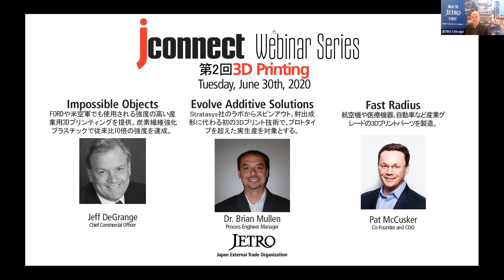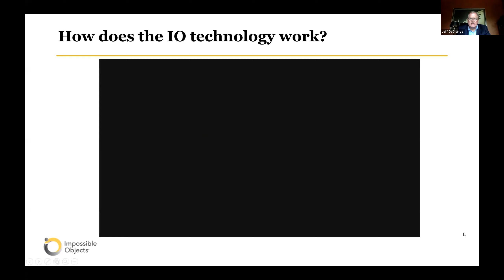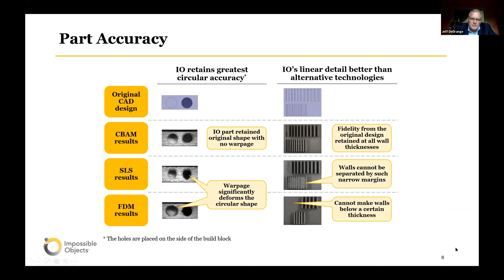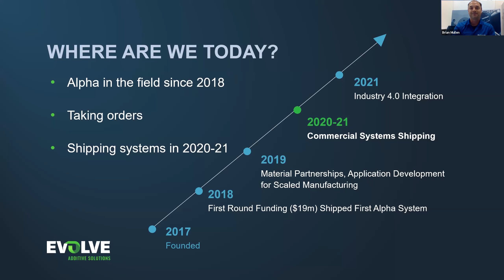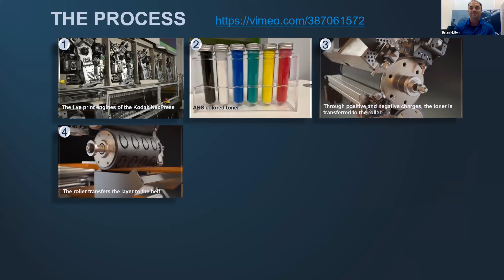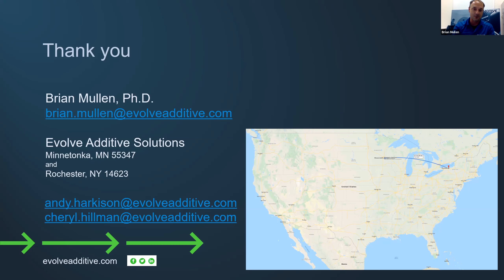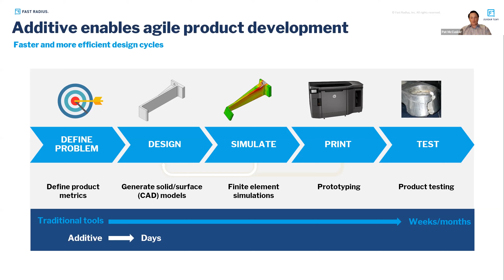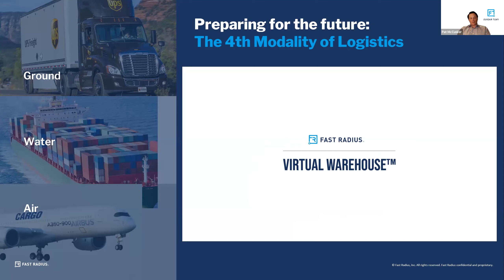Jconnect Webinar Series #2: 3D Printing